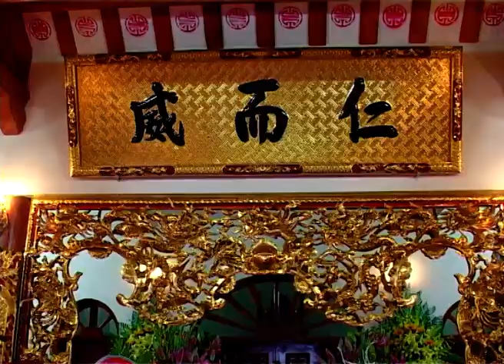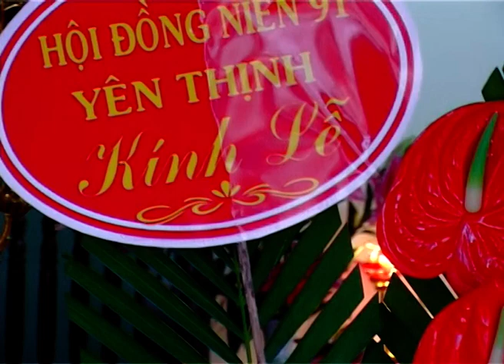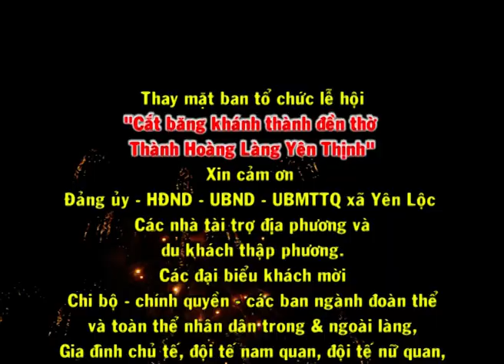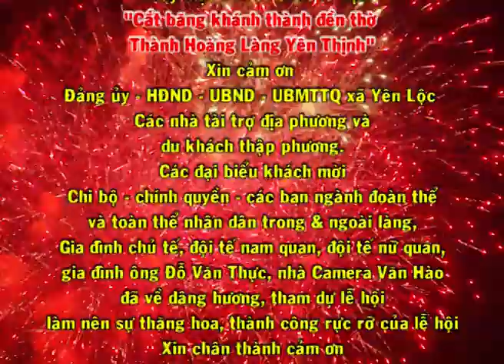Lễ cắt băng khánh thành đền thờ Thánh Hoàng Làng Yên Lộc 2018 phần 2